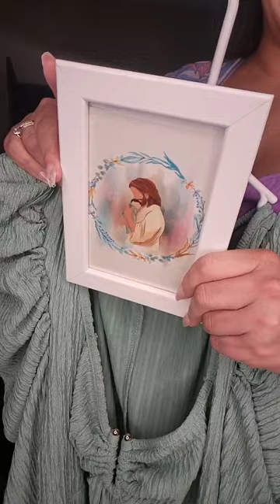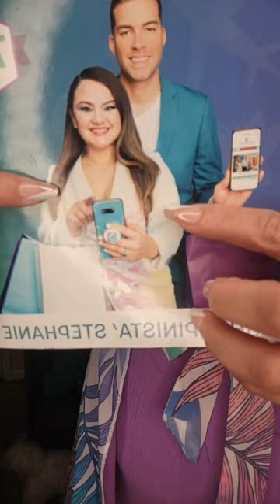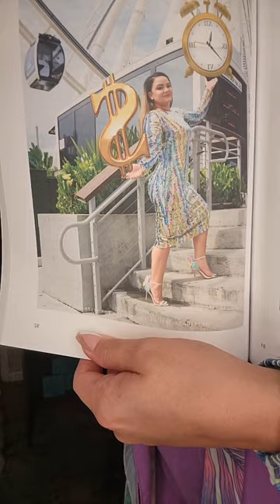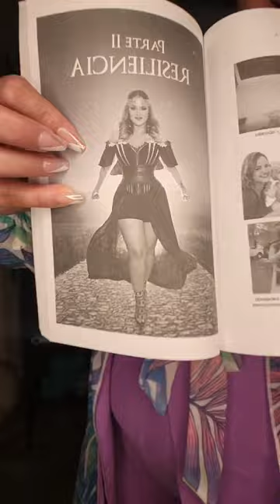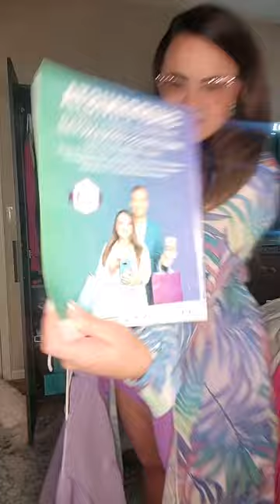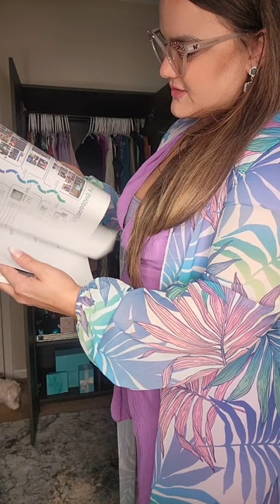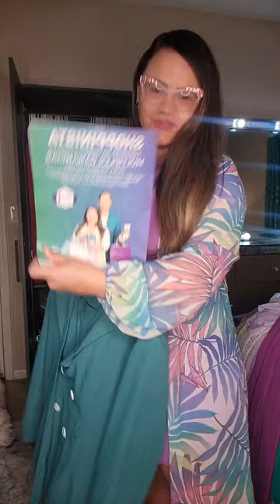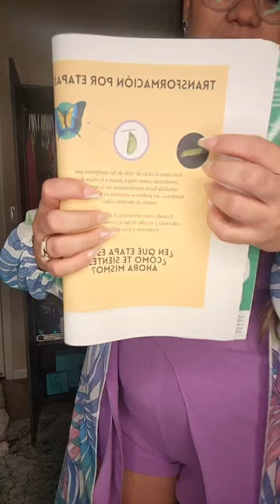MI CLOSET SHOPPINISTA (EMPRESARIAL)